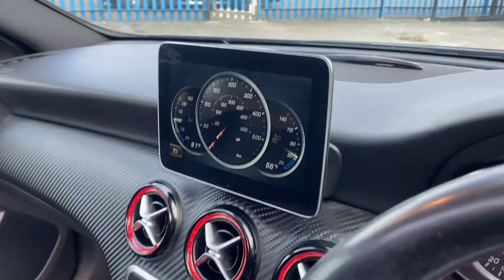Autoprestige Uk 2017 A45 AMG Face Lift Edition 1 Styling Aero Pack Pan Roof Sports Exhaust Huge Spec